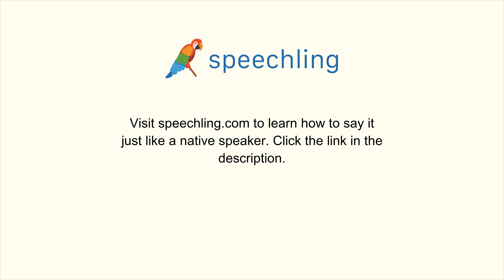How to say "Everything is ready." in Chinese (Traditional)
Male Voice:
一切都準備就緒。

Female Voice:
一切都準備就緒。

Male Voice Translation:
Everything is ready.

Female Voice Translation:
Everything is ready.